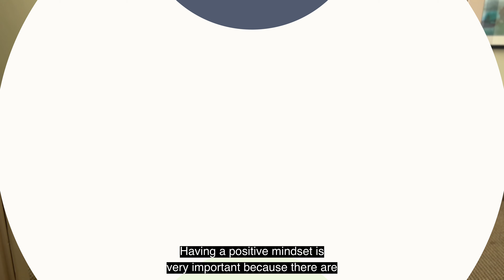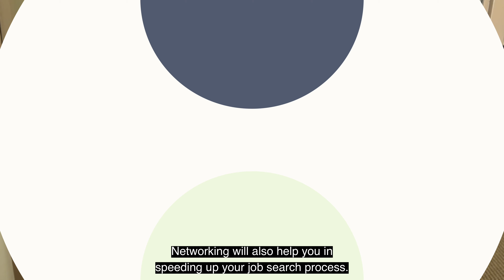How to get a Truck Dispatcher job in Canada without any work experience ?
In this video, we delve into the requirements of landing a job as a truck dispatcher in Canada, a field often perceived as difficult to enter without prior experience. However, we aim to change this perspective by providing you with concrete tips to help you get started, regardless of your background.

We'll discuss the importance of a positive mindset and how many trucking companies are open to hiring and training individuals without experience. We'll guide you on how to craft an effective resume, highlighting your achievements and showcasing transferable skills from other fields like customer service or sales.

Discover the smart ways of job hunting: from networking to using LinkedIn, contacting local trucking companies directly, leveraging staffing agencies, participating in job fairs, and asking for references. Learn how to enhance your chances of success by setting job alerts on job boards, contacting recruiters directly, and volunteering in the industry to gain some experience.

Finally, we'll address a common question: Should you enroll in a truck dispatcher training course or obtain a certification? We'll shed light on this, as well as introduce our own Truckadium training course aimed at preparing you for real-world scenarios in the trucking industry.